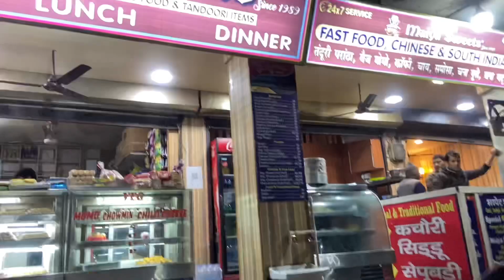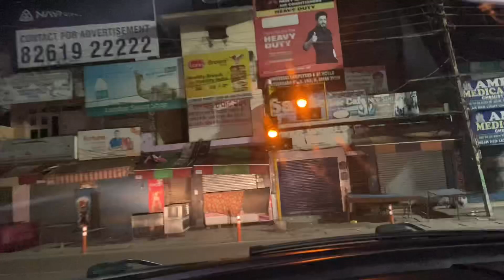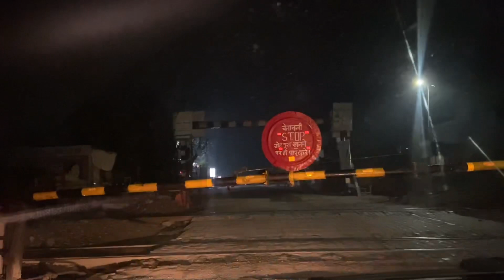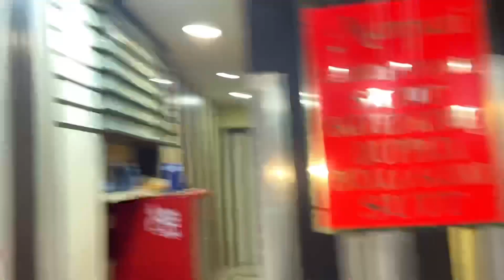Going to golden temple amritser || Benzgroup7 hm ja rhe hai golden temple